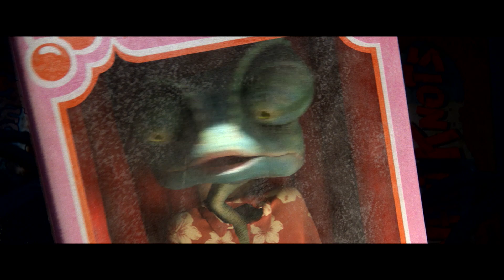Rango - Extrait "Duel au soleil" [VOST|HD]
pour retrouver "Rango", dans nos salles le 23 mars 2011